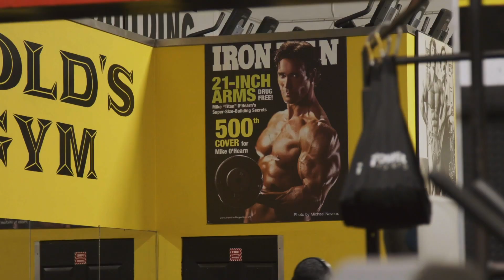Training Seminar With Mike O'Hearn